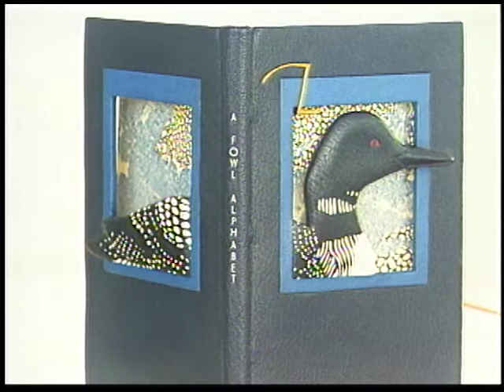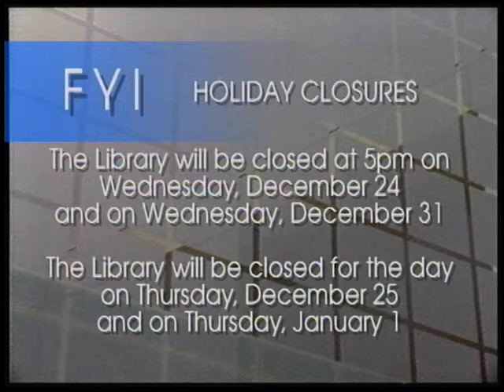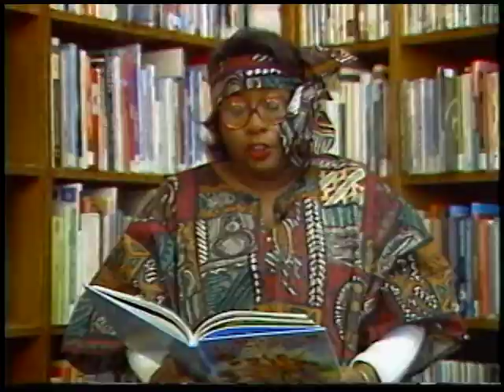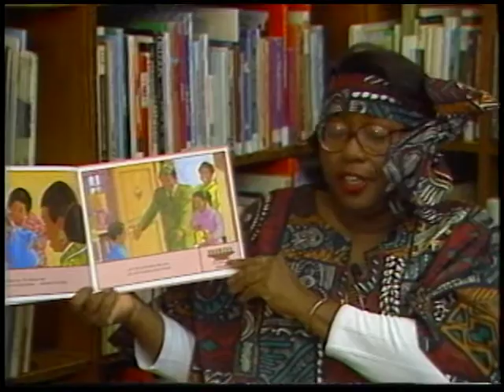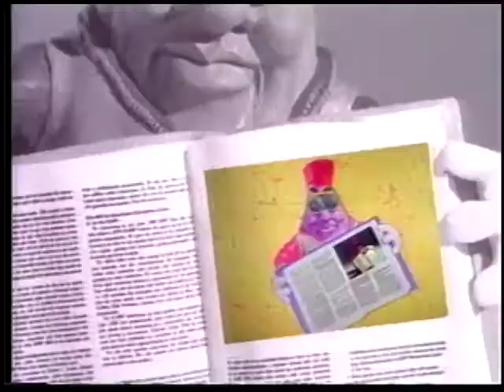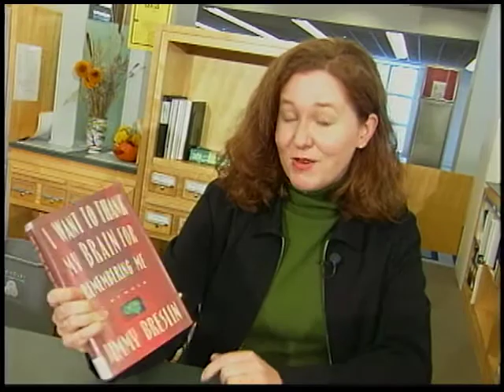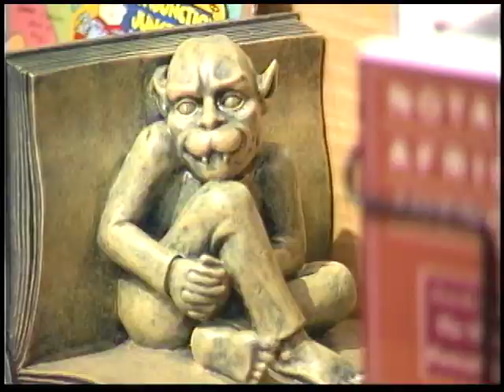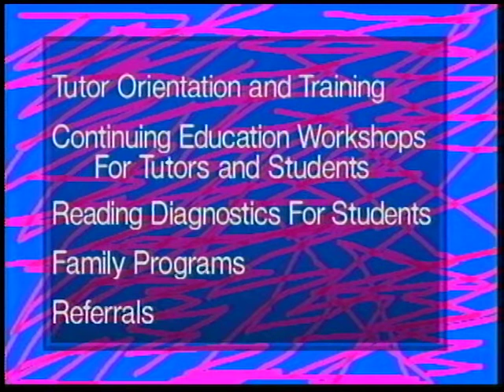December 1997 "At the Public Library" television magazine program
This month's episode of "At the Public Library" features: Silver Anniversary Hand Bookbinders exhibit, Mission branch renovation update, Kwanzaa promo, Loretta Dowell, Books Check Em Out PSA, Staff Favorites, Kate Wingerson, Library Friends holiday promo, Project Read PSA,